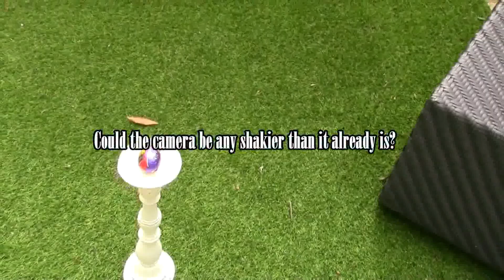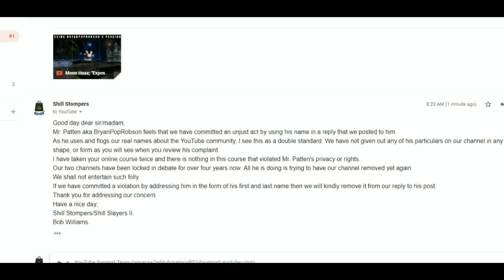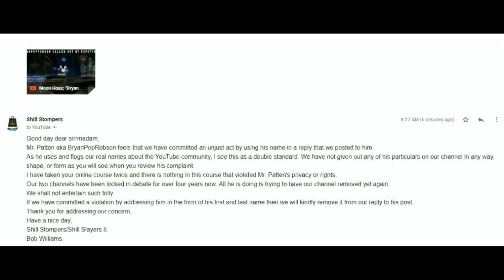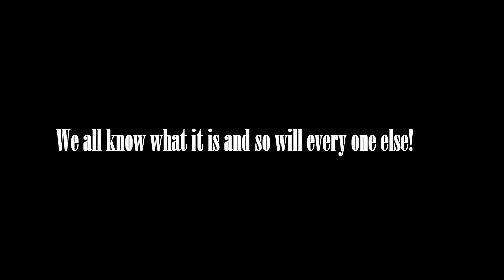Moon Hoax; "The Last Supper"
This video will show you the complaints posted by BryanPopRobson to YouTube because he refuses to accept the challenge to debunk Expattaffy. This is proof of what a coward he really is!